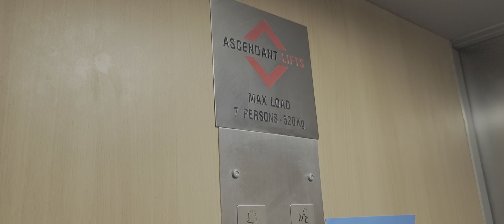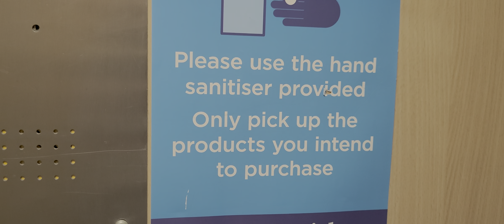Ascendant Lifts @ WHSmith in Loughborough